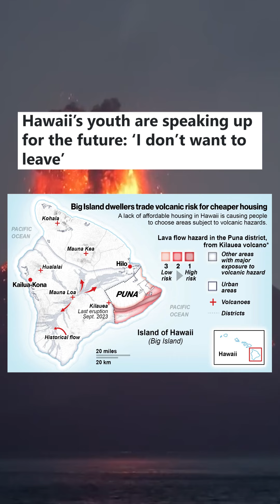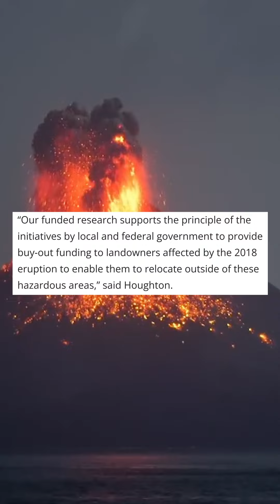People Are Rushing To LIVE Beside A Volcano!? 🌋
When the Kilauea Volcano erupted six years ago, locals who lived near the area were quick to sell their homes, which made some people very interested since it was the cheapest piece of real estate people could buy in Hawaii.